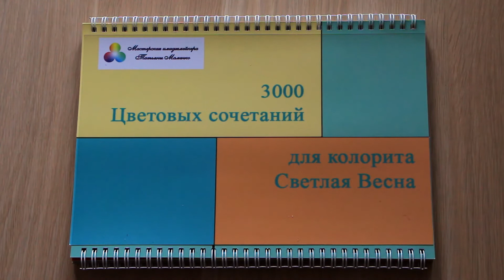Светлая Весна. Цветовые сочетания. Комбинатор цвета. Система 16 колоритов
🔴Я люблю создавать инструменты, которые позволяют получить больше возможностей для создании образа, увидеть новые варианты, вдохновиться неожиданным решением. И я рада представить вам мою новую разработку - Комбинатор цвета для каждого из 16 колоритов внешности.
Комбинатор цвета содержат 60 оттенков данного колорита в различных пропорциях, это позволяет увидеть цветовые сочетания по 2, по 3 и даже по 4 оттенка! При этом вы сможете регулировать пропорции цвета, "давать" больше или меньше данного цвета в каждой комбинации.

Если вы мечтали найти и использовать самые вдохновляющие цветовые комбинации для своего гардероба - Комбинатор цвета придуман для вас!